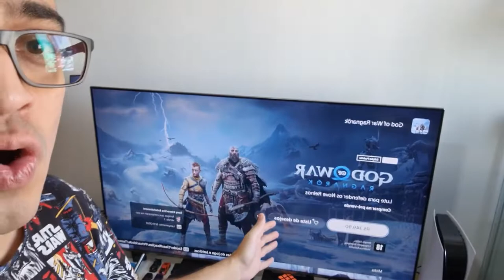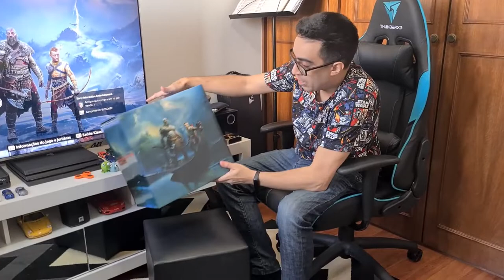Edição de colecionador God of War - Unboxing!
Em homenagem ao inicio da pré venda do God of war Ragnarok, vim mostrar pra vcs minha edição de colecionador do game.